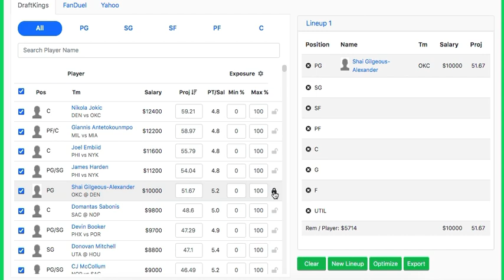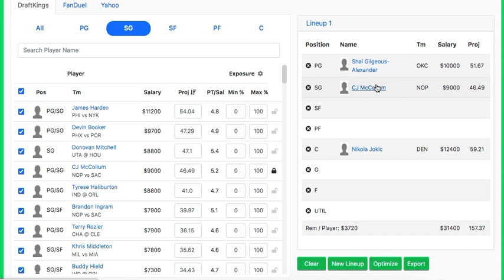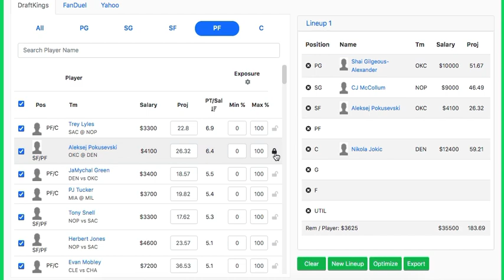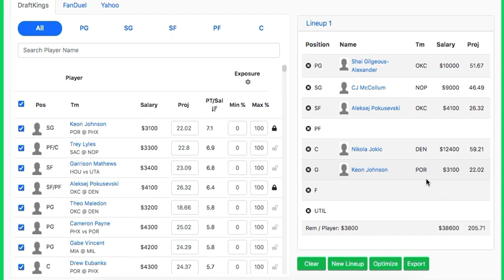3/2/22 NBA DRAFTKINGS & FANDUEL PICKS / HIGH FIVE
In this video i talk about my fav HIGH FIVE plays on this 3/2/22 nba draftkings slate!

LETS SMASH ANOTHER NBA SEASON!

PRIZEPICKS CODE - GREENLIGHT